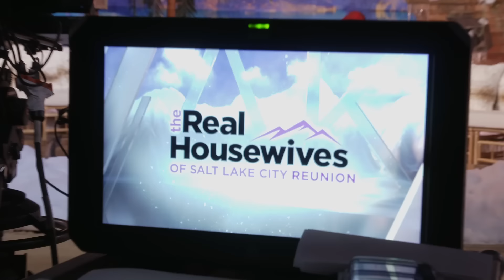SNEAK PEEK: Monica Garcia Speaks With the Other Wives For First Time | RHOSLC (S4 E17) | Bravo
The season 4 reunion kicks off with Monica Garcia mentioning that all the wives have been seeing one another except for her. Then, the rest of the wives discuss Jen Shah's removal will promote a less toxic atmosphere, but worry that viewership may drop. Watch new episodes of The Real Housewives of Salt Lake City, Tuesdays at 9/8c on Bravo and stream next day on Peacock.

About The Real Housewives of Salt Lake City:
After an icy season, Lisa Barlow is making amends with Meredith, one of her oldest friends, but they still have a long way to go. While Lisa enjoys the finer things in life, her luxuries and expensive taste rub some of the women the wrong way, leading to a confrontation with newest housewife Monica.

Monica Garcia is introduced to the group through her friend Angie, but the women quickly realize they recognize her through another familiar face. An excommunicated ex-Mormon, Monica is raising her four children on her own and running her baby products business. To add to her plate, she’s also dealing with divorcing her husband for the second time and navigating a volatile relationship with her mother.

Thriving after the success of her book, Heather Gay earned a spot on the New York Times bestseller’s list and bought a new house for her family. After publicly denouncing the Mormon church, her daughters are struggling with the fallout in the Salt Lake City community. Heather and Lisa finally find some common ground and “Bad Weather” makes strides to rebuild their trust in one another, but their relationship is far from fully repaired.

From friend to housewife, Angie Katsanevas owns and operates multiple hair salons around Salt Lake City with her husband, Shawn. When rumors begin to swirl about their marriage, Angie looks to find the culprit before the hearsay can do any damage to their family. Lisa loyally stands by her side as Angie navigates the group’s tumultuous and ever-changing dynamics.

Meredith Marks continues to expand her jewelry line and donate her time toward charitable causes close to her heart. Tensions with the women explode when Meredith is accused of dropping bombshells without getting her hands dirty ... yet again.

Whitney Rose focuses her energy on launching a new luxury jewelry line that highlights spirituality and healing. As Justin heads back to work and Whitney dives into the launch of her new brand, the couple struggles to find a balance between life as CEOs and caretakers for their children. Whitney and Heather work on forgiveness and trust, but her relationship with Meredith strays beyond repair after an accusation that rubs Meredith the wrong way.

After a year away from the women, Mary Cosby is back with her unique unfiltered opinions. Her friendship with Meredith is as strong as ever, but she struggles to find her footing with the other ladies as she navigates old wounds and potential new friendships within the group.

Cast:
Lisa Barlow
Heather Gay
Meredith Marks
Whitney Rose
Angie Katsanevas
Monica Garcia
Mary Cosby

About Bravo:
Bravo is the premier lifestyle and entertainment brand that drives cultural conversation around its high-quality, interactive original content across all platforms. The network has a diverse slate of original programming that includes unscripted favorites such as Emmy Award-winning “Top Chef” and “Project Runway,” “Vanderpump Rules,” and the popular “Million Dollar Listing” and “The Real Housewives” franchises. Bravo also boasts the only live late-night talk show on television with the critically acclaimed “Watch What Happens Live with Andy Cohen,” which has become a nightly destination for A-list celebrities.